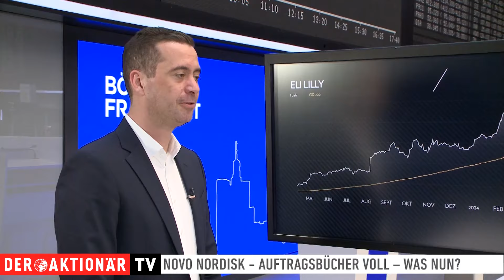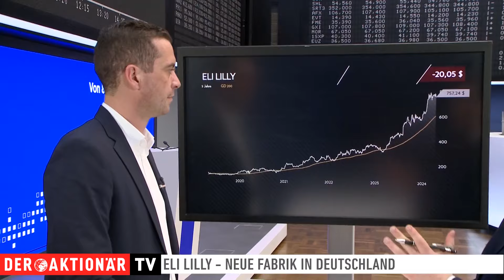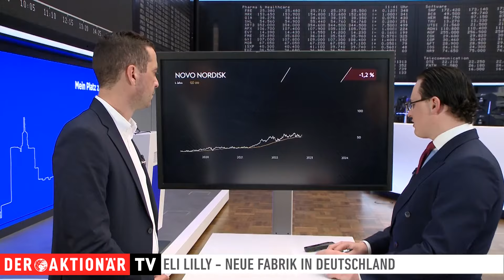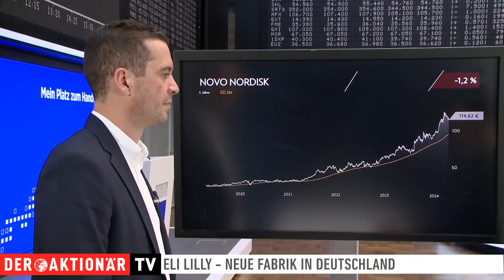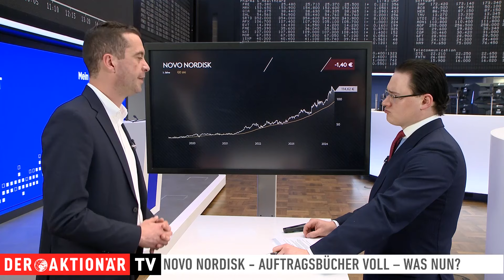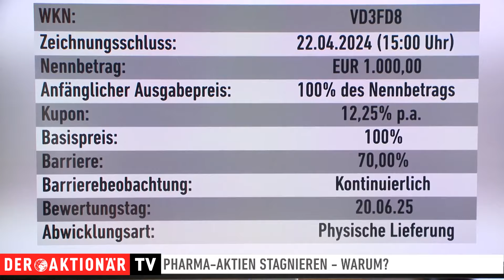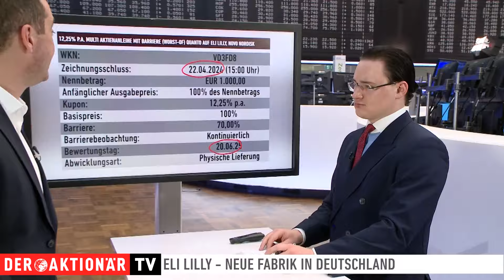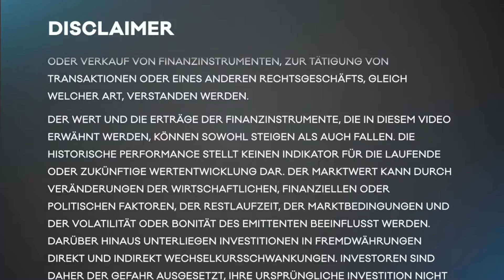Interview mit David Hartmann – Die Abnehmspritze – Warum der Markt brandheiß ist! Novo Nordisk, Eli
Wir sprechen über zwei Schwergewichte. Eli Lilly und Novo Nordisk haben den Anlegern in der Vergangenheit ordentliche Gewinne beschert. Da die Werte nun beide etwas stagnieren fragen wir uns wie es weiter gehen kann. Die Auftragsbücher sind immer bei beiden Unternehmen prall gefüllt. Mehr dazu erfahren Sie im heutigen Interview mit David Hartmann.